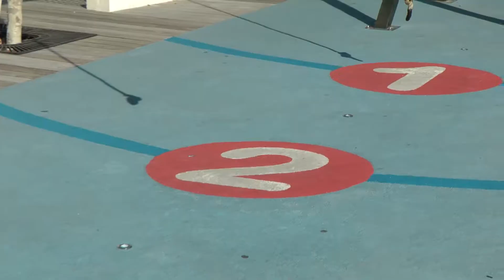Giant Lever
Visitors learn the benefits of using a lever by experimenting with three different leverage ratios.
Our Giant Lever encourages visitors of all ages to lift each other in joyful social interactions. Young children experience excitement when they succeed lifting their parents.